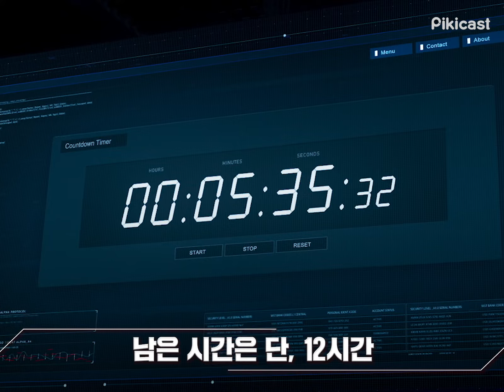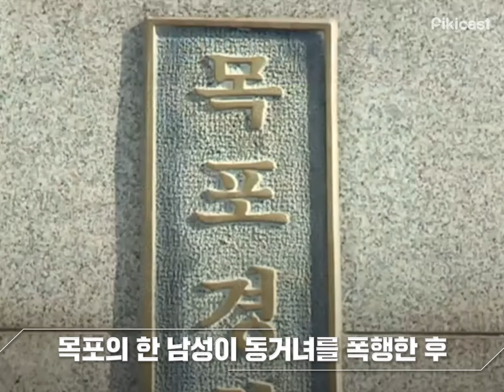[광고] 최초로 OO 도전한 이분들.avi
손예진 X 현빈 꽁냥케미 무엇♥
존잘존예 두 배우의 평행이론(?)

이것이 알고 싶냐 -협상 편-

더 많은 영화 이야기가 궁금하다면?